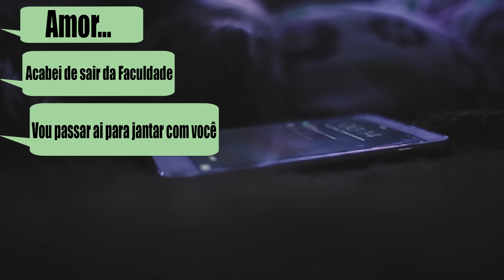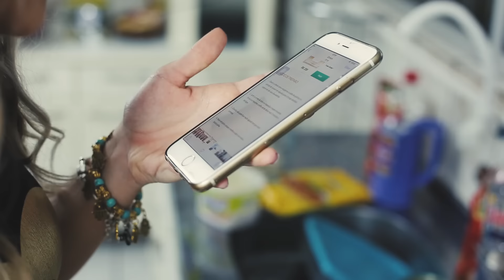Fricassê de Frango em 30 minutos | Desafio Méliuz - Jéssica de Castro! ♥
Detalhes no blog ;)
Duvidas e Sugestões deixem nos comentários ♥